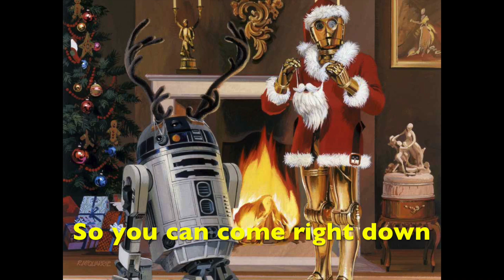R2-D2 We Wish You A Merry Christmas - Cloud City Soundtrack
A cover song from the Christmas in the Stars album.